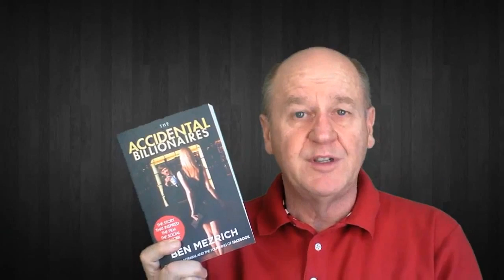Wayne Mansfield - Seminars, books & Weather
Wayne Mansfield talks about Perths hot weather over the past couple off weeks, his book recommendation and Upcoming Seminars.